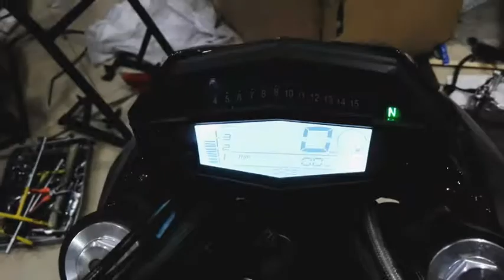Shelby Motorsports Heavy Bikes Review || by map.15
Shelby Motosports Heavy Bikes Showroom Review.
Heavy Bikes in lahore Wapda Town.
Map.15
map.15